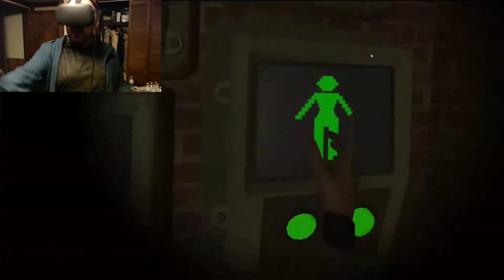Please Make Them Go Away... -Hello Puppets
Creepy puppets, demon rituals, and just plain weirdness